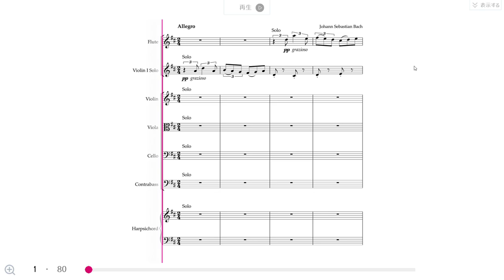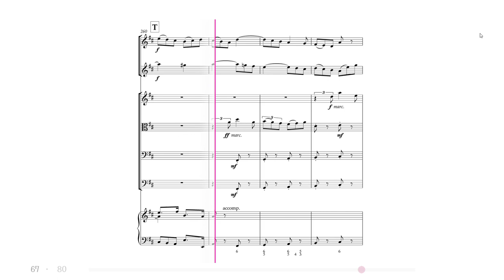Brandenburg Concerto No.5 in D major, BWV 1050 Ⅲ．Allegro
This video was created by Tomplay.